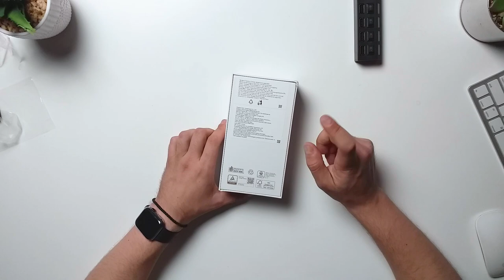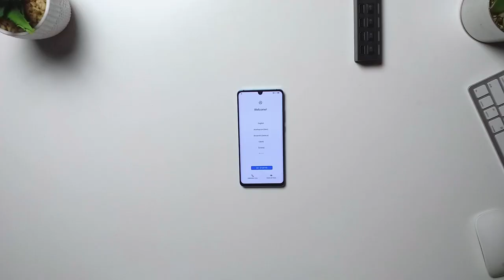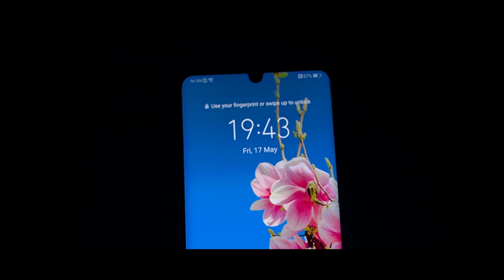Chiar sunt asa bune fotografiile cu Huawei P30 Pro?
Unboxing si Review al noului Huawei P30 Pro